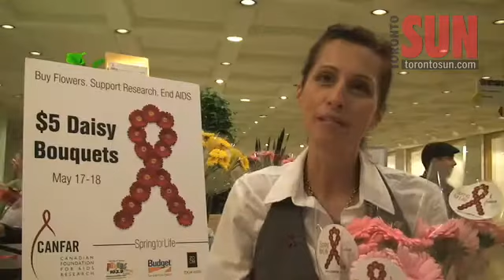Mayoral candidates help raise funds for HIV/AIDS research